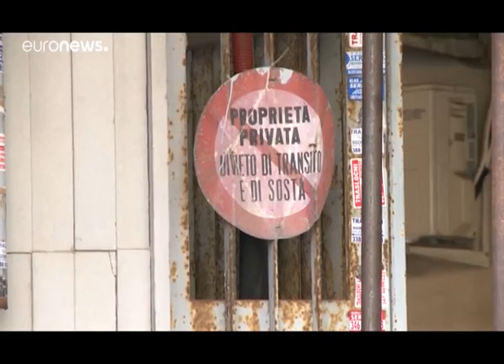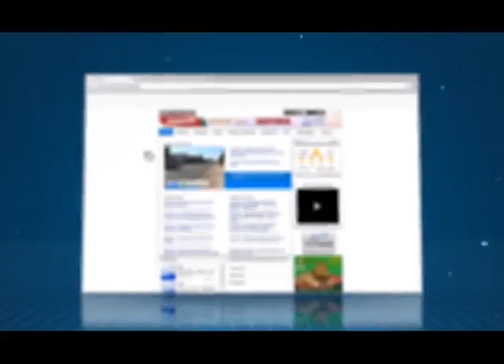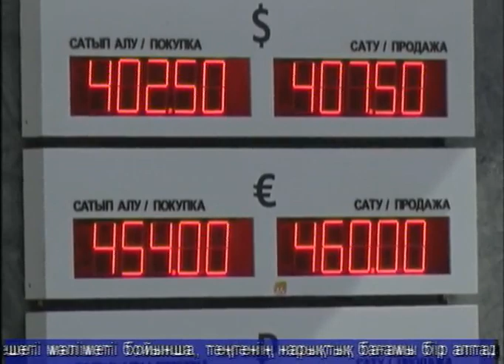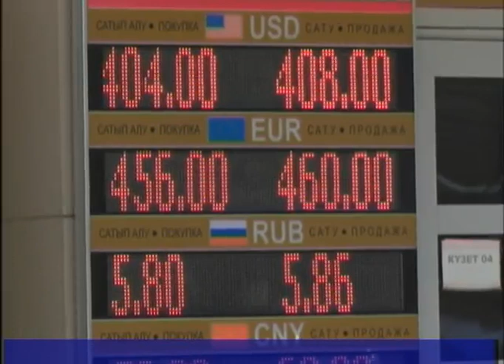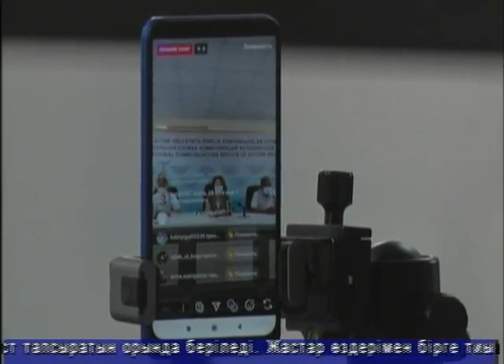Тәулік (Рика ТВ) 16 маусым 2020 жыл